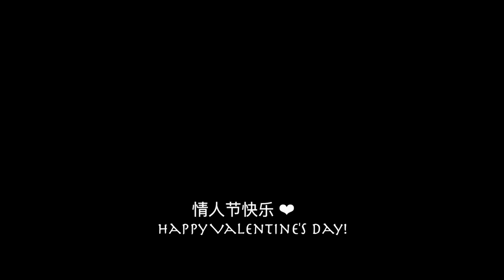My Daily Makeup 1 | 我的日常妆容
This is Summer Chen.
You're welcome to follow me on
微博: Summer陈俊
B站：Summerchen俊

1. She Pretends- Isaac Delusion
2. Isabella- Isaac Delusion
3. Eating Spiders- Psapp